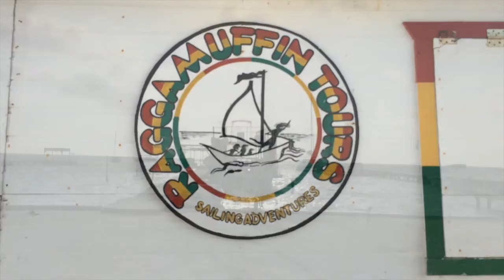Schnorcheln Caye Caulker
***Add***
In Belize I did a snorkeling day trip to the Belize Barrier Reef.

Editing & Music:

iMovie (standard editing program that comes with every Mac)